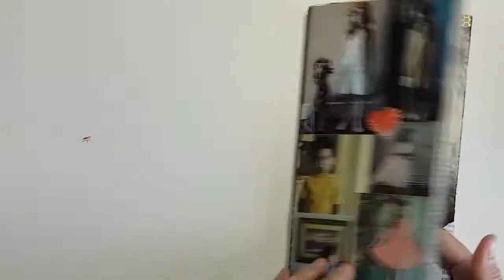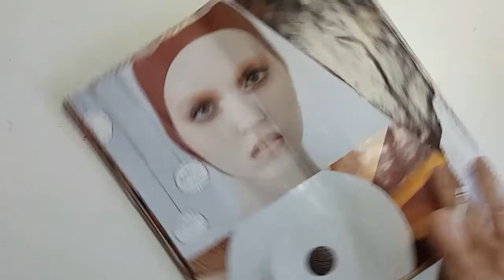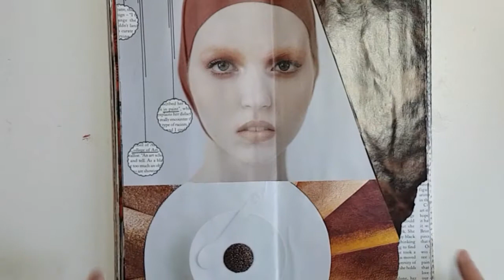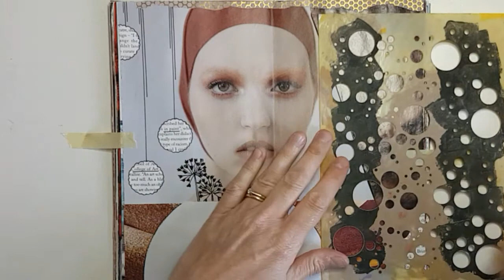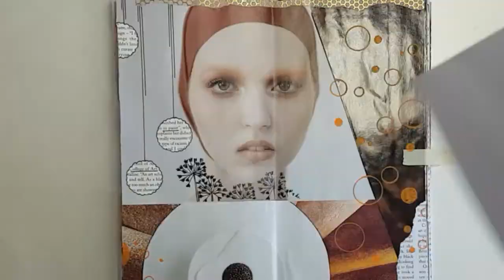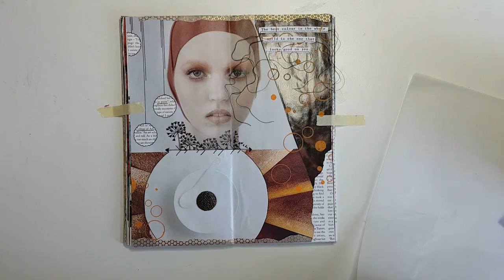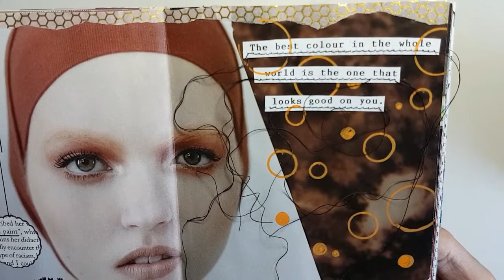How to do a magazine collage/second stage - mark making and quote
In this tutorial I will show you how to complete your journal page with mark making and a quote. My hand writing isn't very good so I prefer to use the typewriter or keyboard.

The stamp that I have used is from Dylusions by Ranger. I also prefer to use Archival Ink by Ranger.

Some of my favourite pens are the Micron pens which have archival ink. On this video, I used the Micron 04 and also the Micron Graphic 1.

Paint pens are also one of my favourites and the ones used here are Posca 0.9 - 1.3.

On this piece I decided to stitch below each section of words to give it that added texture.

If you would like to subscribe to my channel, please click the subscribe button and also, if you want to be notified when I upload another video, just click the bell beside the subscribe button once you have subscribed.

This video was made using the Samsung video editor and movie maker.

The images I use to create these original pieces of collage art are from various magazines. I do not claim any rights to these images and I am using them purely for my own enjoyment and nothing that I create incorporating these images are sold.